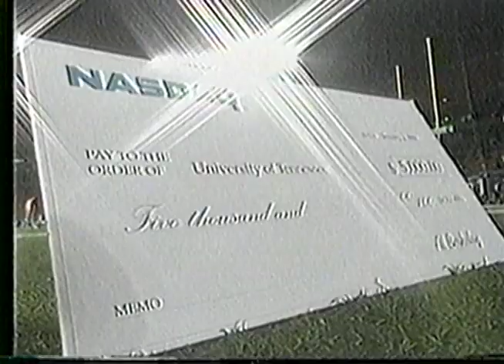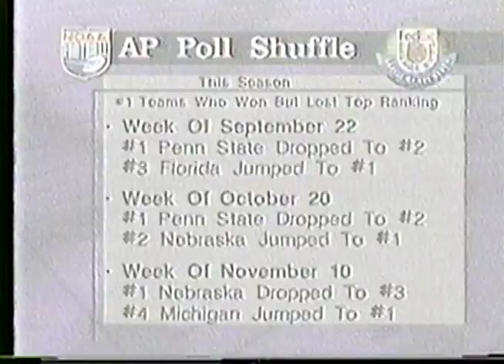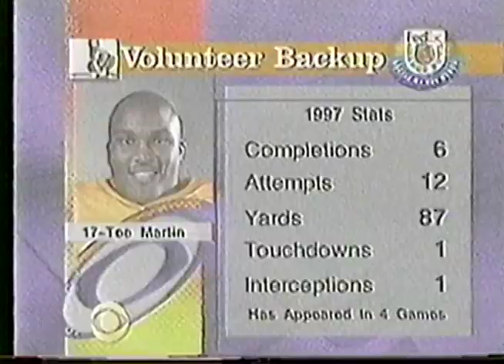1998 Orange Bowl TV Pregame, Nebraska vs Tennessee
#2 Nebraska Cornhuskers vs #3 Tennessee Volunteers at The Orange Bowl in Miami, FL  Jan 2, 1998